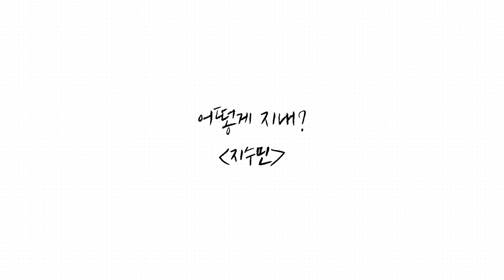전 소나무 멤버 지수민, "팬들과 함께한 순간 제일 행복했고 그립기도해요"